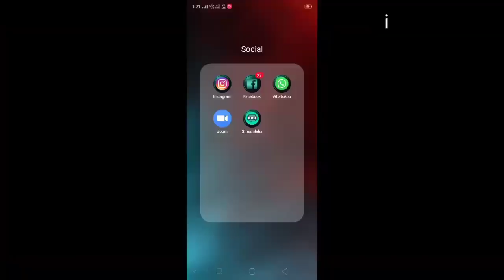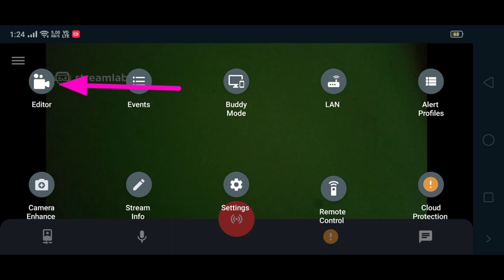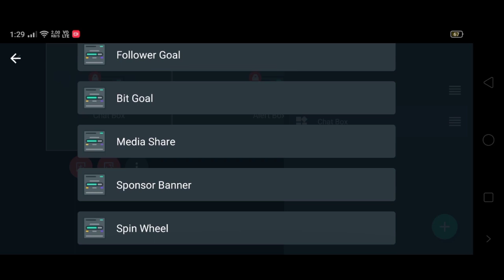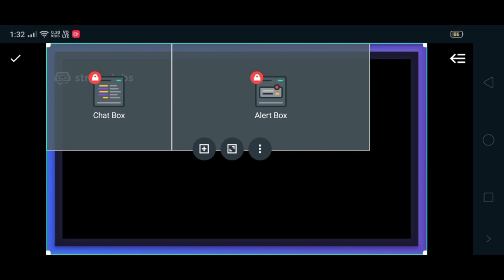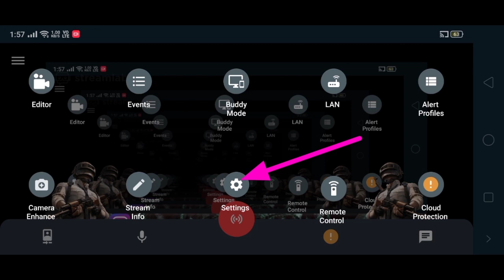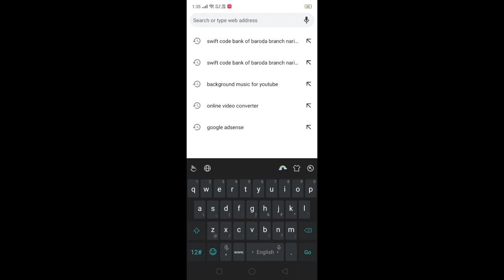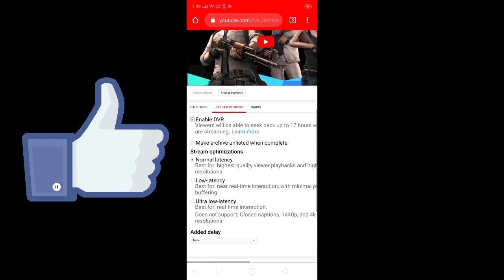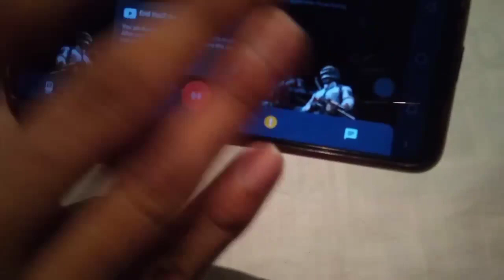PUBG Live Stream Mobile Se Kaise Kare / How To Stream Like Professional Through Mobiles !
How To Stream PUBG Mobile From Your Android phone

so hii guys.. aaj ke eis video me maine aap sabhi ko bataya hai ki mobile 📱 se live streaming kaise karte hai. video kaafi bada hai lekin maine puri jankari achchhe se dee hai. Jo bhi kuchh nahi samjh me aya ho aap comment kar ke puchh sakte ho..
dosto aapka internet Kafi slow hai to aap streaming nahin kar paoge proper tarike se aap ko achchha streaming karne ke liye at least 5 se 10 MBPS ki ek acchi speed internet connection Hona chahie Wi-Fi setup Hona chahie aapke mobile phone ke Internet se streaming nahin kar paoge bahut hi ganda streaming hoga jo bhi banda dekhne aaega vah Kuchh hi second bad quit Kar Dega aapke stream ko Kyunki  bahut hi ganda lag dikhega. aapka internet Jitna Achcha Hoga utna Achcha streaming chalega ok guys